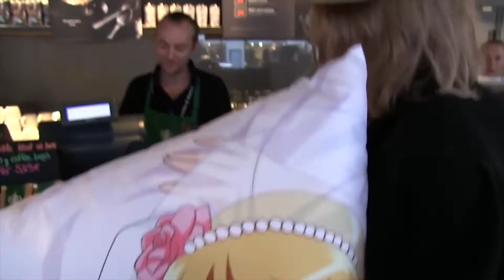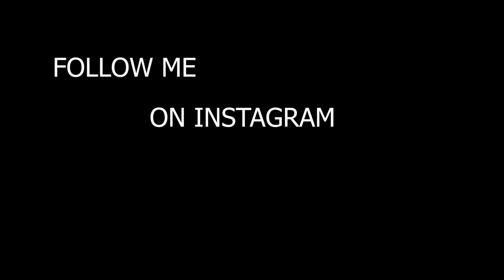Anime protagonist orders Starbucks coffee with body pillow waifu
Our super cool mysterious anime protagonist orders Starbucks coffee with his cutie body pillow waifu. People say that this is weeaboo cringe but my reaction is that it is epic. Lukeyboy approves the epic satire.